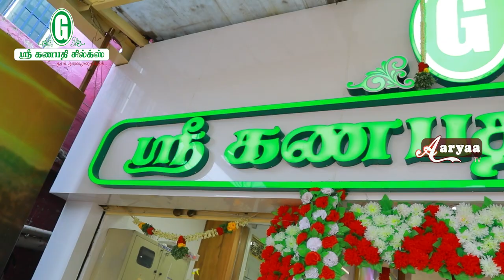ஸ்ரீ கணபதி சில்க்ஸ்-இன் சித்தன்ன வாசல் சேலைகள் பிரிவு கோலாகல திறப்பு விழா.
ஸ்ரீ கணபதி சில்க்ஸ்-இன்
சித்தன்ன வாசல்
சேலைகள் பிரிவு
கோலாகல திறப்பு விழா..
தரமாய்..
தலைமுறையாய்...

வாடிக்கையாளர்களின்
நல்ஆதரவுடன்..,
65 ஆண்டுகளுக்கும் மேலாய்...

ஸ்ரீ கணபதி சில்க்ஸ்..